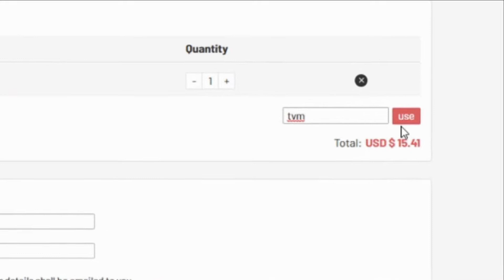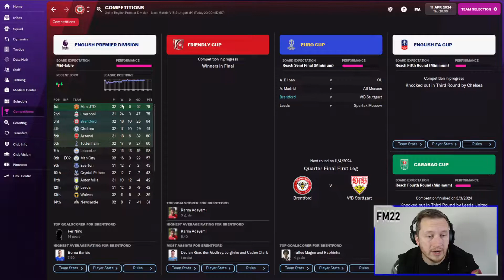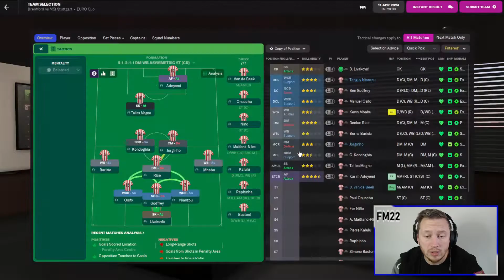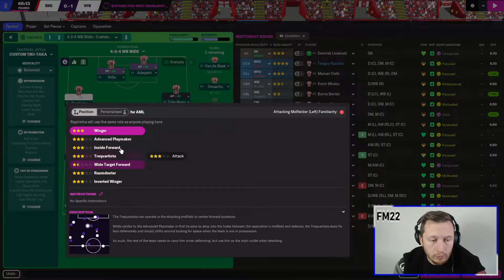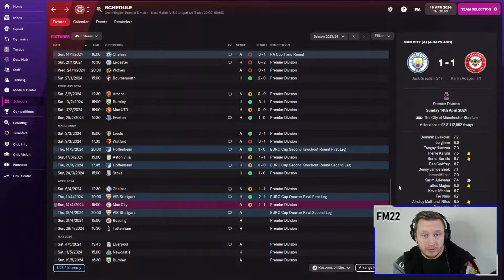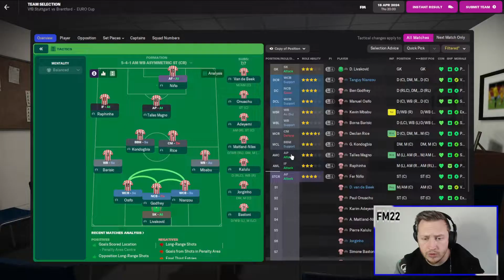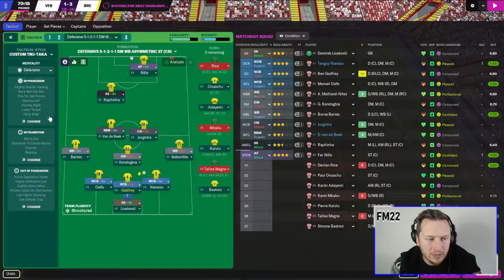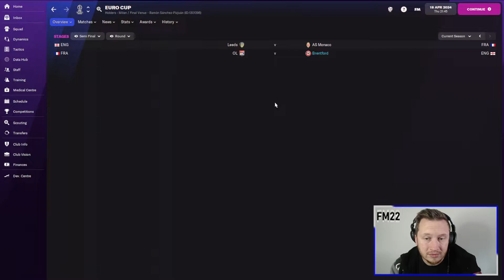IT'S THE BUSINESS END !! | FM22 BUILDING BRENTFORD #23 - Football Manager 2022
WHAT TYPE OF VIDEOS DO I MAKE?